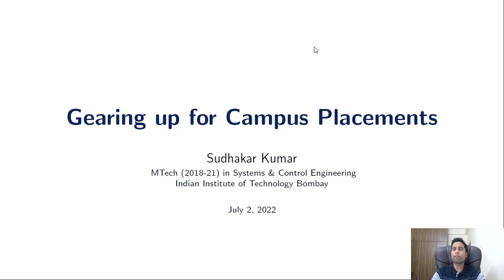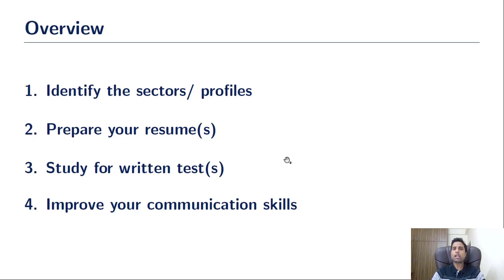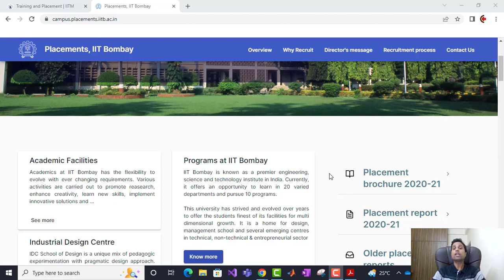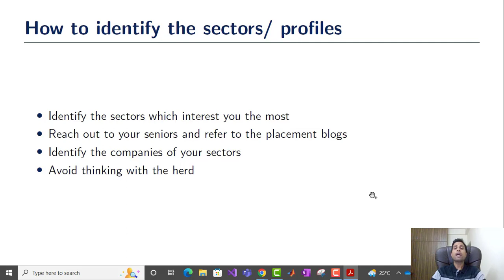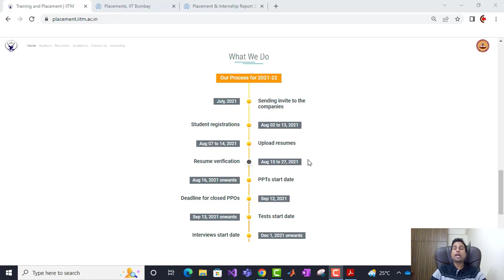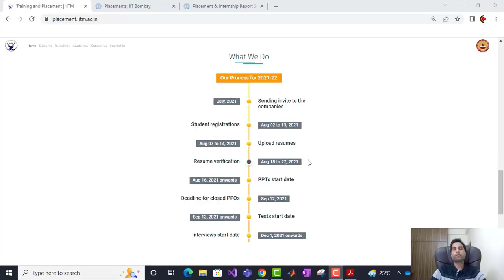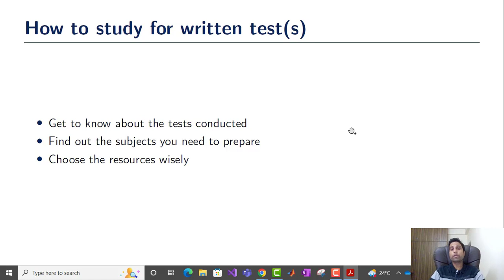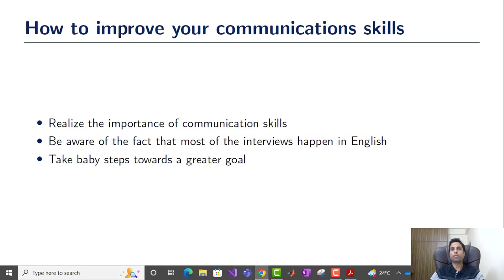Gearing up for Campus Placements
This video will discuss one mega-event - Campus Placements - that will commence across all IITs very soon. We will highlight a few essential things which one should do if they appear for campus placements:

★ How to identify the sectors/ profiles 02:40
★ How to prepare your resume(s) 04:50
★ How to study for written tests 18:09
★ How to improve your communication skills 23:17

The speakers in this video are:
➡ Priyanka Bansal: She has completed her MTech (2020-22) in the Department of Electrical Engineering at IIT Bombay. In the placement season 2021-22 at IIT Bombay, she got placed as a DSP Engineer at NXP Semiconductors. You can connect with her on LinkedIn

➡ Ramisetty Venkata Satwik: He has completed his MTech (2019-22) in the Department of Electrical Engineering at IIT Bombay. In the placement season 2021-22 at IIT Bombay, he got placed as a PGET at Mercedes-Benz. You can connect with him on LinkedIn

➡ Shivali Bhatnagar: She has completed her MTech (2019-22) in the Department of Electrical Engineering at IIT Bombay. In the placement season 2021-22 at IIT Bombay, she got placed as an Advanced Developer at Samsung Research Institute. You can connect with her on LinkedIn

We wish all the best to the students appearing for the upcoming campus placements!